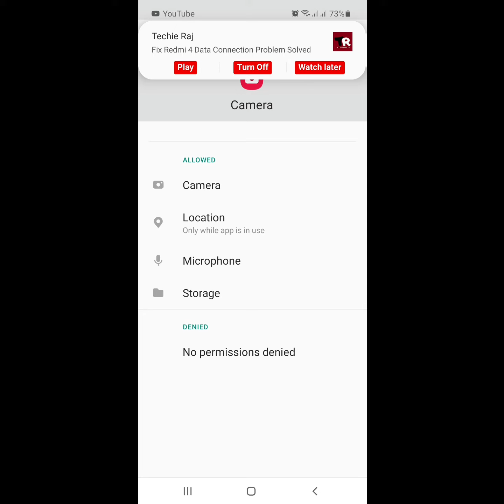camera keeps stopping samsung j6, j7, j8